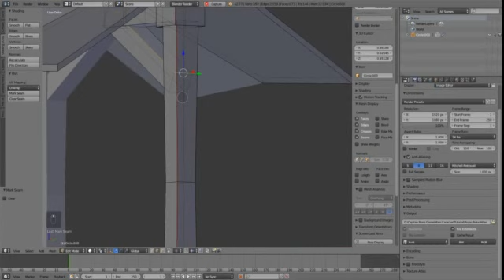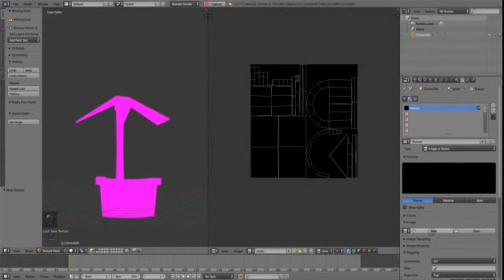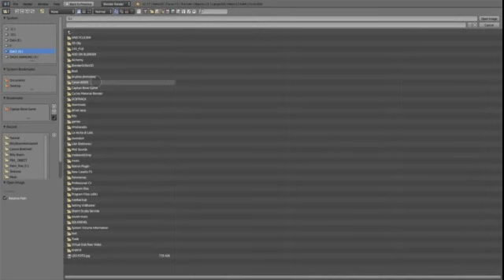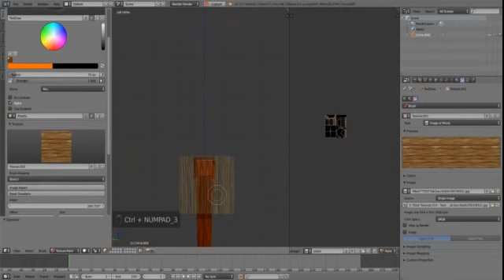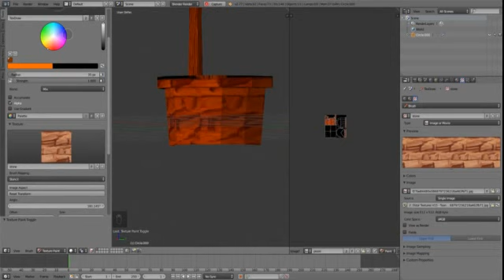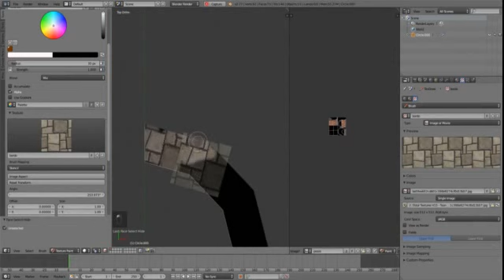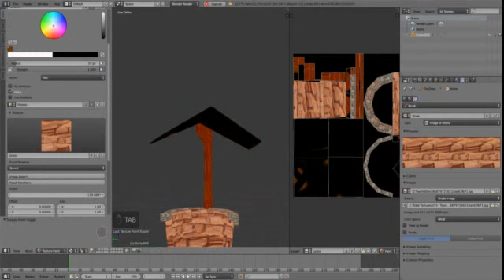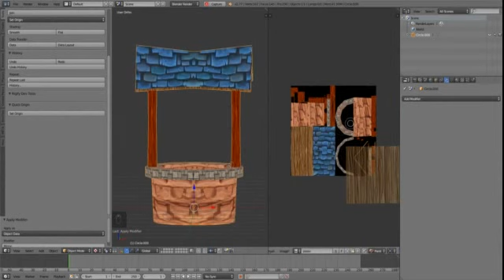Lowpoly Texture Paint